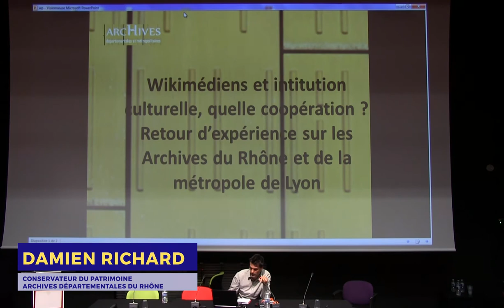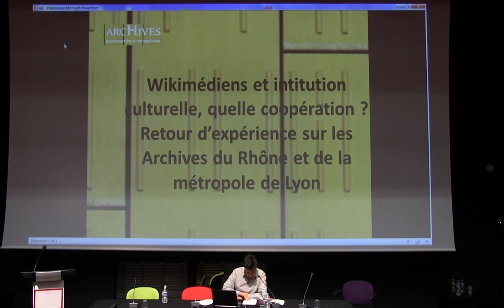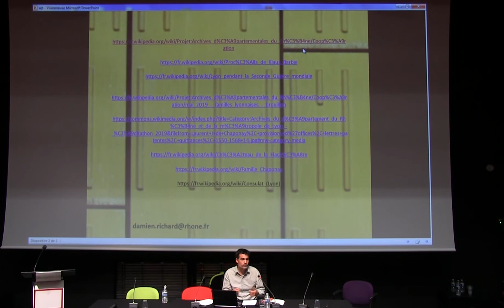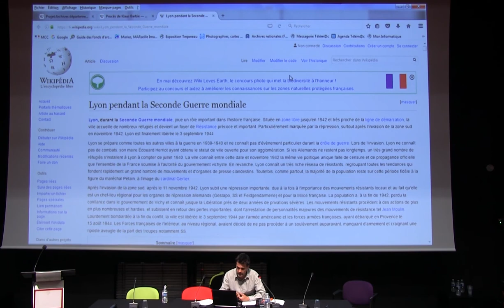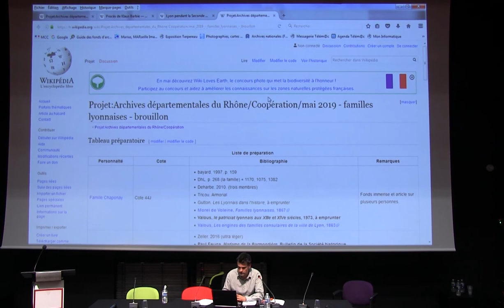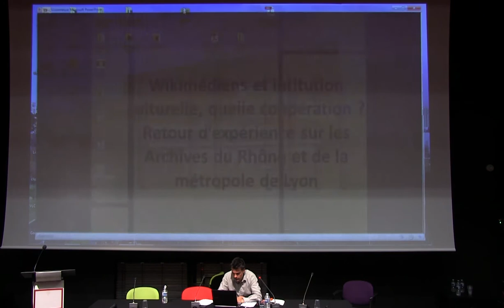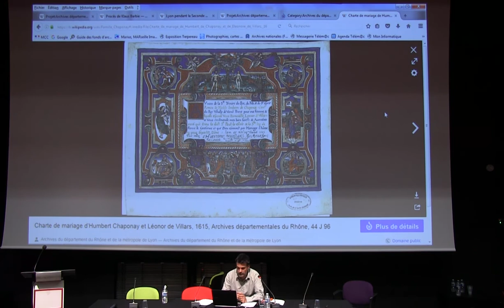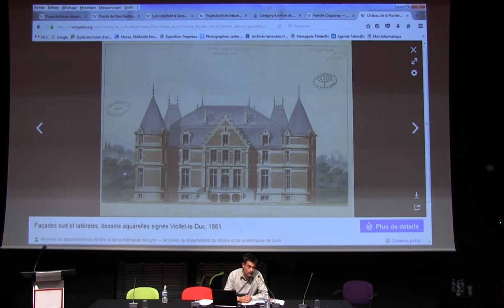Archives départementales du Rhône — Wikimédiens et institution culturelle GlamWiki 2019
Wikimédiens et institution culturelle, quelles modalités de coopération ? Retour d’expérience sur les Archives départementales du Rhône, présenté par Damien Richard (Archives départementales du Rhône)

▶️ Pour soutenir le travail de Wikimédia France : ◀️